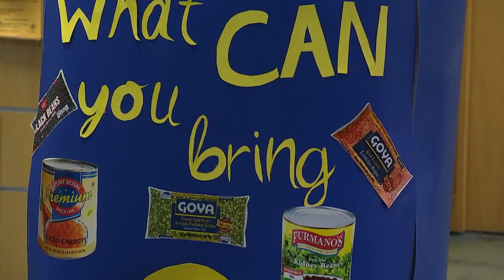Library Offers "Food for Fines" Program December 2019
The widely popular program Food for Fines is back for a second year at Fairfax County Public Library. Library Director Jessica Hudson talks about the program with Fairfax County Channel 16. Nonperishable food donations welcome at all library branches in the month of December. Reduce your library fines by $1 for every food item. All donated food goes to Food for Others. Learn more online or at your local library branch.